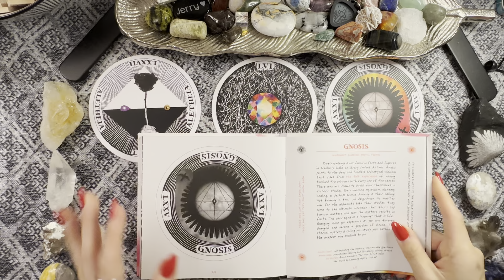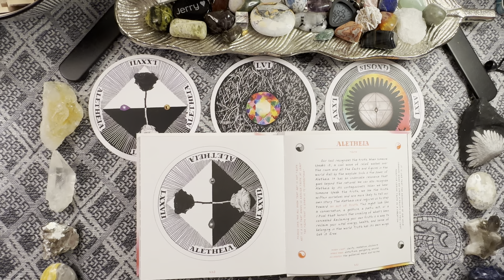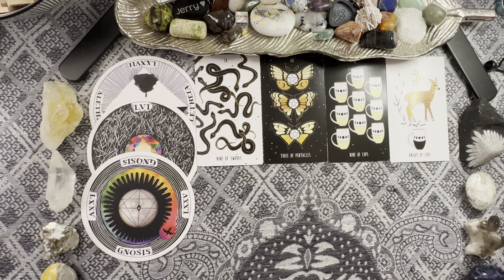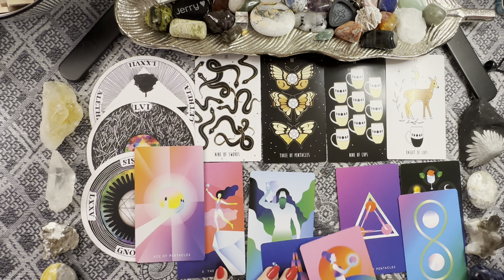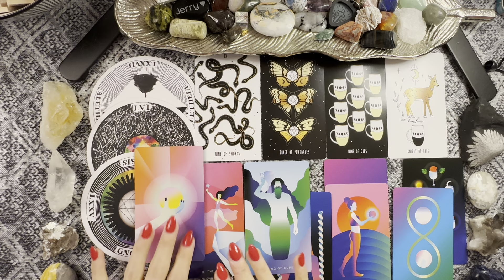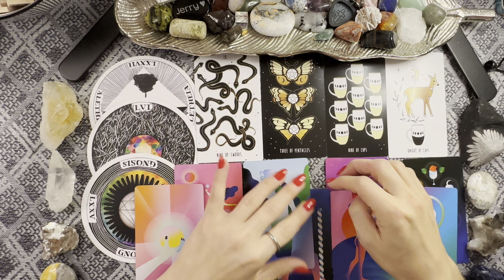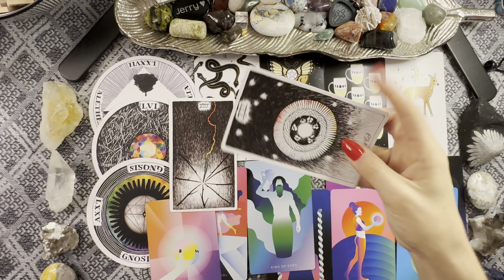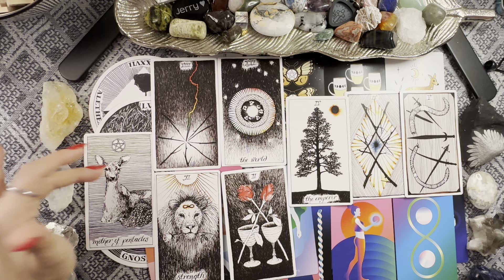THIS READING GOT ME HEATED 😡😤🔥 This person chose someone else & now they want to come back 👋🙄😑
ABOUT ME:
💛 INFP
🦚TROPICAL ♏️☀️♍️🌙♋️⬆️
🪽SIDEREAL  ♏️☀️♌️🌙♊️⬆️
🎶 Clairaudience
🪷 Clairsentience
🧠 Claircognizance
👁️ Clairvoyance

- 1 question love reading = $60
-  Message from the universe specifically for YOU. $50